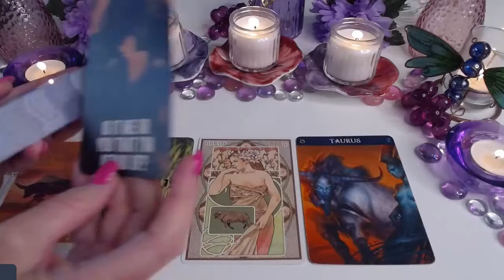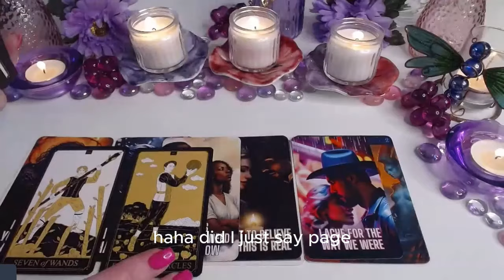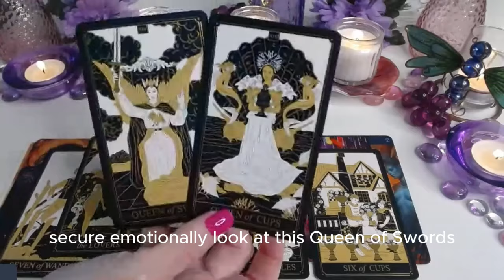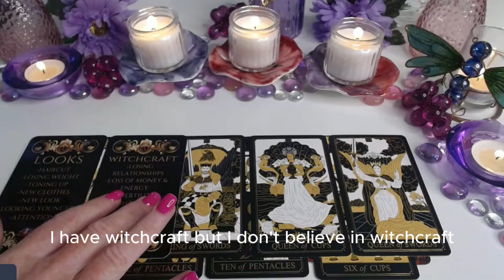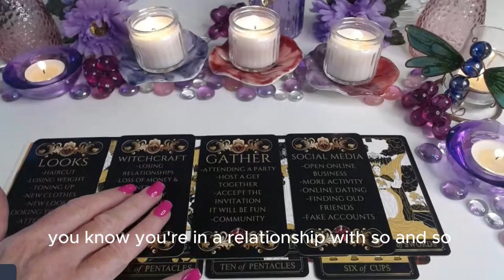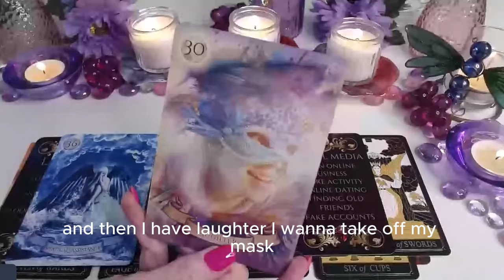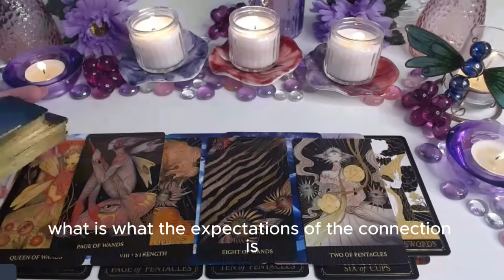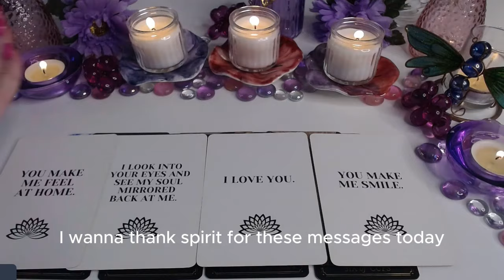TAURUS♉💖CROSS OVER POINT🤯WE FEEL THE SAME WAY?!💓🪄TAURUS LOVE TAROT💝